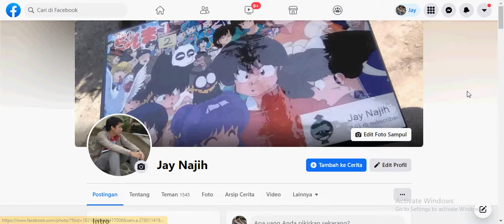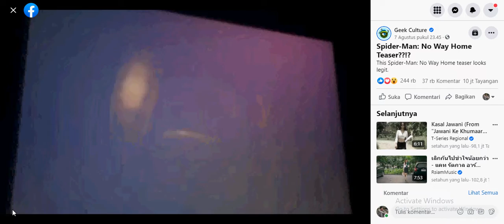SpiderMan : No Way Home Teaser??!? This SpiderMan : No Way Home teaser looks legit.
Spider-Man: No Way Home Teaser??!? This Spider-Man: No Way Home teaser looks legit.